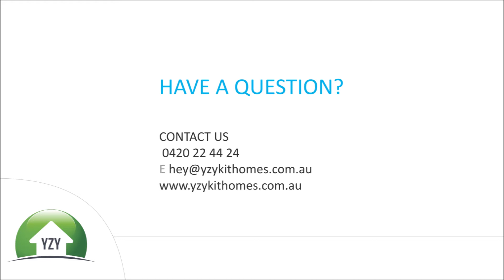Assembly workshop | YZY Kit Homes warehouse | Sydney, 1 Feb 2014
This is an assembly workshop of our backyard cabin Sicilia 20m2 at YZY Kit Homes warehouse. From cabin kits consisting of 2 pallets (all parts weighing almost 2 tonnes!), we assembled Sicilia studio in a few hours and participants were impressed with the speed of installation and the quality of the cabin.